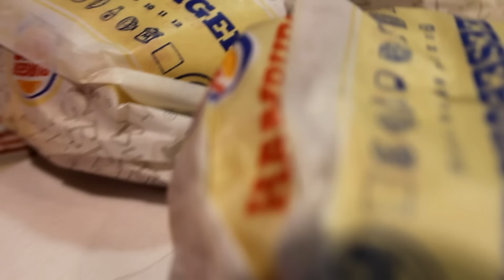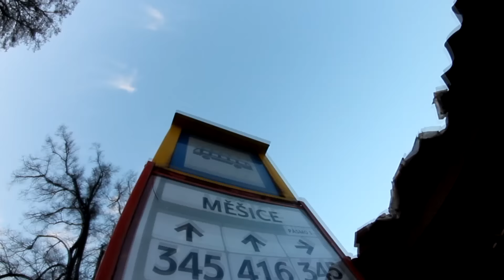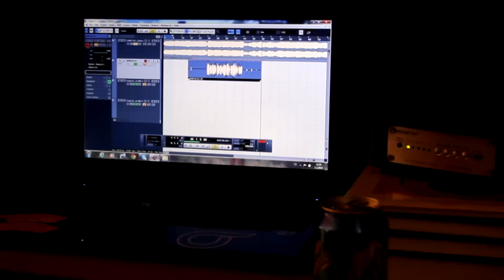DAREWIN - CAS // PROD. "CONSPIRACYFLAT" // VIDEO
DOWNLOAD UPBOY 4 MIXTAPE